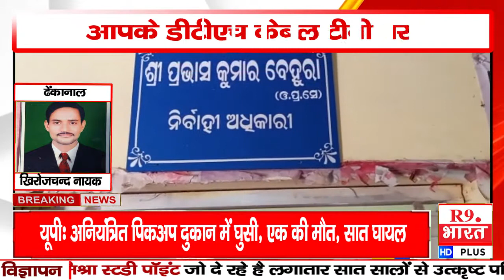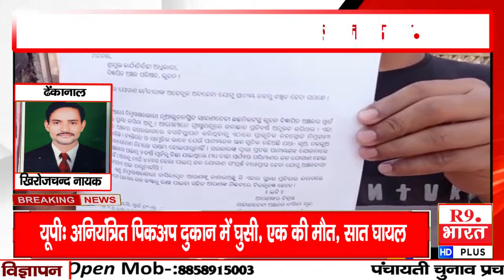खबरें उड़ीसा से